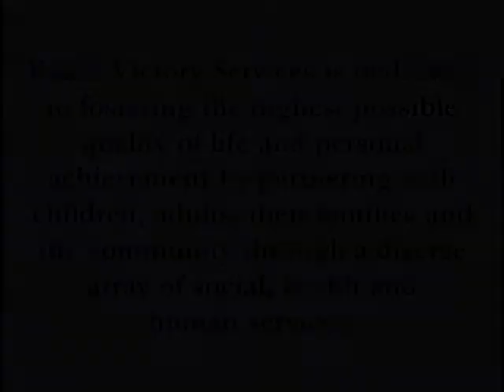bvn final 1